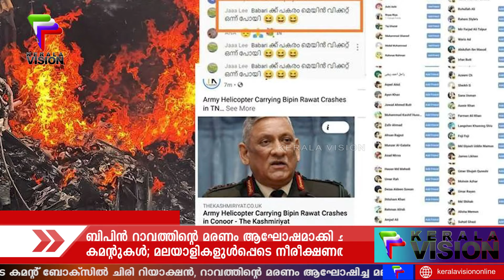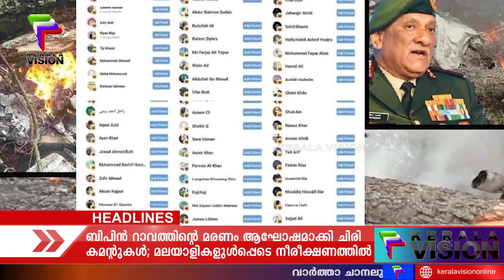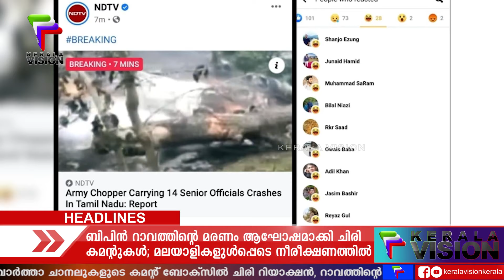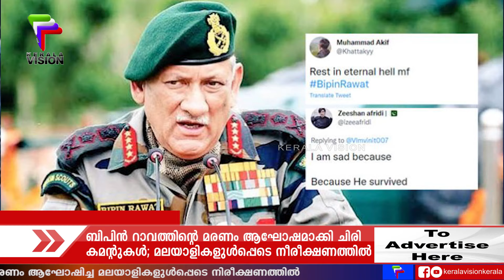ബിപിൻ റാവത്തിന്റെ മരണം ആഘോഷമാക്കി ചിരി കമന്റുകൾ ;മലയാളികളുൾപ്പെടെ നീരീക്ഷണത്തിൽ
വാർത്താ ചാനലുകളുടെ കമന്റ് ബോക്‌സിൽ ചിരി റിയാക്ഷൻ,റാവത്തിന്റെ മരണം ആഘോഷിച്ച മലയാളികളുൾപ്പെടെ നിരീക്ഷണത്തിൽ